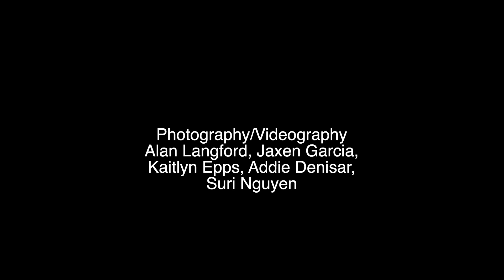GMS Monday November 6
Good Morning, Stratford
Student Broadcast of
Stratford Academy
Macon, Georgia
No monetization of music in this student production